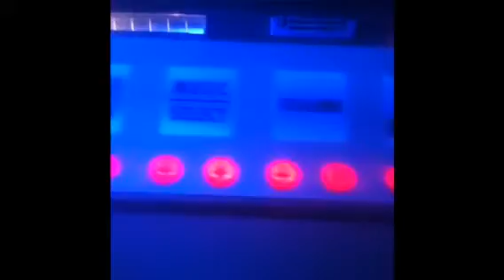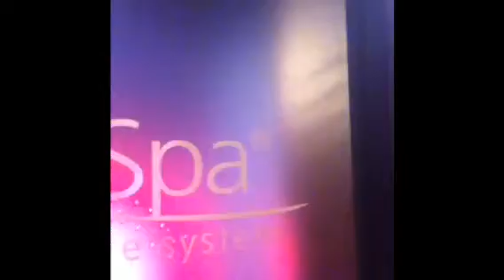Tanning dAy 2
Versa spa